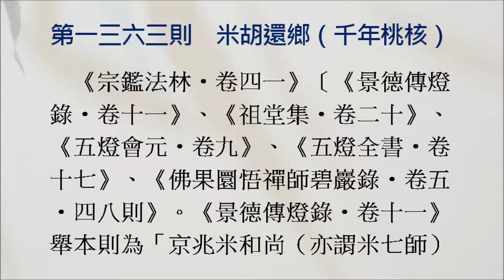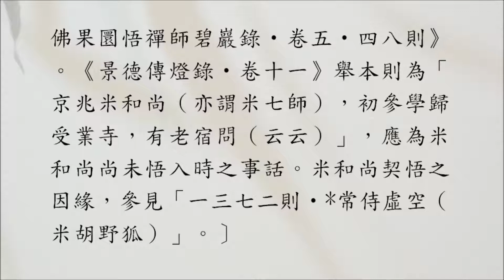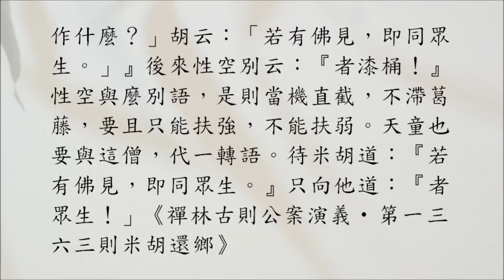【禪師公案】1363則：米胡還鄉（千年桃核）。「月落斷井索，時人喚作蛇。未審七師見佛喚作甚麼？」